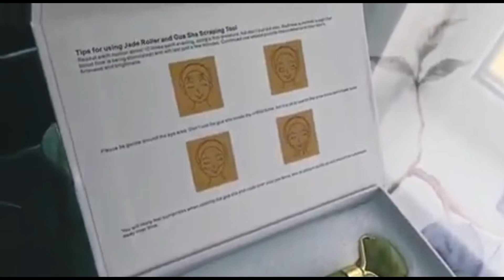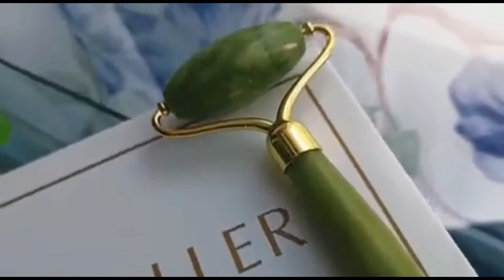Top 10 Best Face Massage Roller | Best Wrinkle Remover Tool | Ladies Corner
Introducing the top 10 best Face Massage Roller for you.

Top 10 Best Face Massage Roller
1. Natural Rose Quartz Jade Roller Facial Body Massager Roller Jade Stone Gua sha Board Scraper Face Lifting Beauty Massage Tool

2. Natural Rose Quartz Jade Roller Face Massager Real Jade Gouache Scraper Facial Massager Jade Facial Roller Set Guasha Board

3. Rose Quartz Jade Roller Face Slimming Massager Natural Facial Massage Roller Massager for Face Skin Lifting Wrinkle Remove Tool

4. Rose Quartz Jade Roller Face Slimming Massager Face Lifting Natural Jade Stone Facial Massage Roller Skin Care Beauty Set Box

5. Facial Massager EMS Face-lifting Micro Current Roller Massager Facial Massage Skin Care Microcurrent Massage Face Lift Machine

6. Natural Facial Massage Roller Guasha Scraping Board Set Double Heads Jade Stone Face Lift Body Slim Neck Thin Lift Massage Tools

7. Jade Face Roller Gua Sha Facial Massager 100% Natural Real Stone Gouache Scraper Face Skin Care Massage Tools

8. Natural Rose Quartz Jade Roller Gua Sha Set Facial Body Massager Roller Jade Stone Massage Set Face Lifting Beauty Massage Tool

9. Rose Quartz Roller Facial Massager Powder Crystal Roller Jade Roller Scraper Mask Brush Three-piece Beauty Face-lifting Tool

10. Jade Stone Face Roller Massager Facial Slim Lifting Tool Natural Amethyst Jade Roller Stone Wrinkle Remove Skin Beauty Care Tool

Please check other helpful videos from this channel for more help.

Ladies Corner
United States